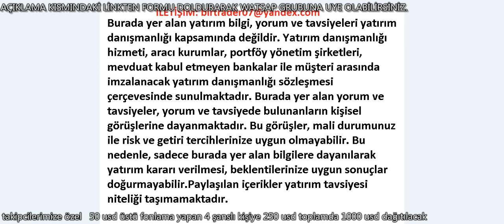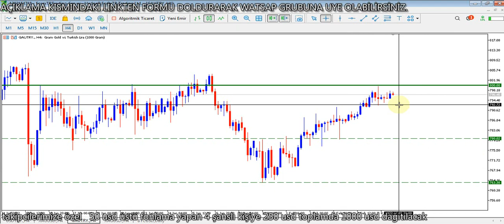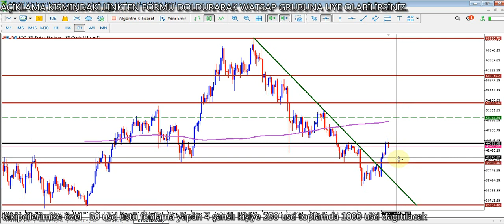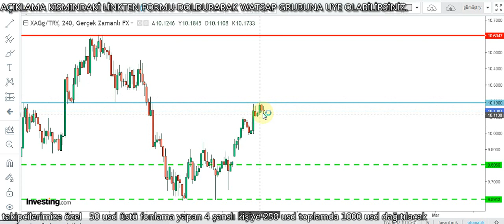GRAM ALTIN - USD/TRY - ONS - GÜMÜŞ/TRY - BTC/USD DETAYLI ANALİZ VE YORUMLAR 09.02.2022 ÇARŞAMBA -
Merhaba arkadaşlar 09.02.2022 ÇARŞAMBA  Tarihli GRAM ALTIN, USD/TRY, DOLAR, ONS, BTC/USD ve GÜMÜŞ analizimi paylaşıyorum. Ayrıca Günlük ekonomi haberleri nide bulabilirsiniz.

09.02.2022 DOLAR ANALİZİ VE YORUMLARI
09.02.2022 GRAM ALTIN ANALİZİ VE YORUMLARI
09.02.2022 ONS ALTIN ANALİZİ VE YORUMLARI
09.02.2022 GÜMÜŞ ANALİZİ VE YORUMLARI
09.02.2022 BTC/USD ANALİZİ VE YORUMLAR